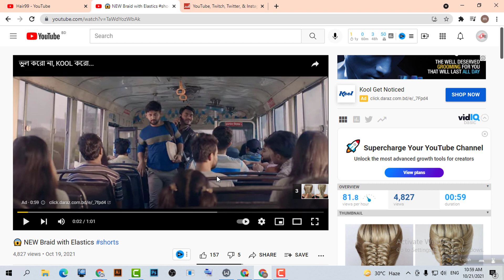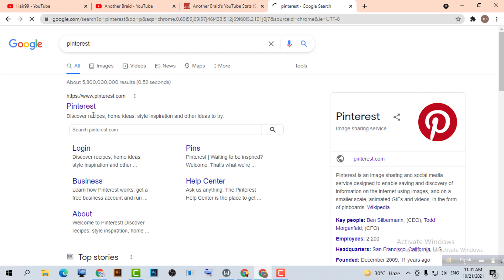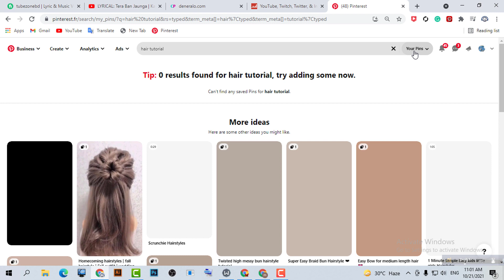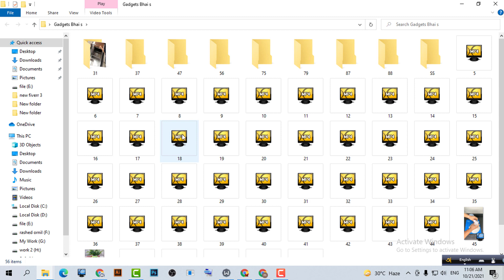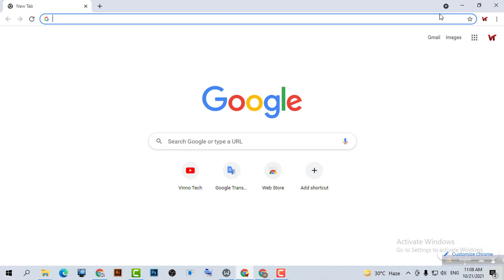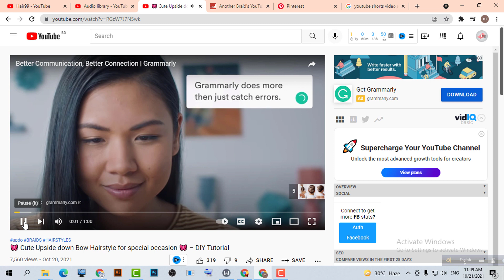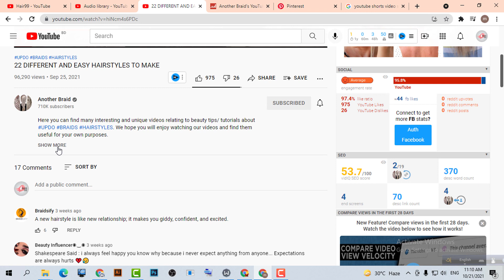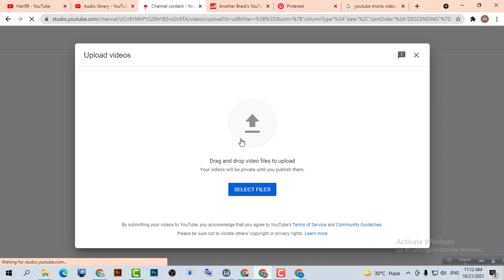Copy & Paste YouTube Shorts And Earn $15,000/Mo Without Making Videos Full Bangla | Nature Classic